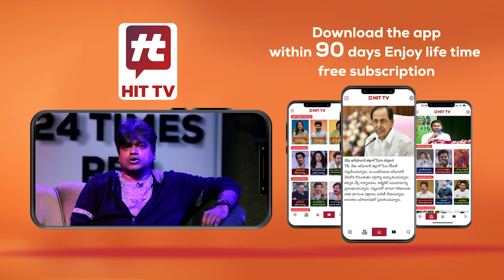Vikram Poola Analysis On Akkineni Nageswara Rao Annual Celebrations@HittvNewstelugu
Watch : Vikram Poola Analysis On Akkineni Nageswara Rao Annual Celebrations @HitTVNewsTelugu ​